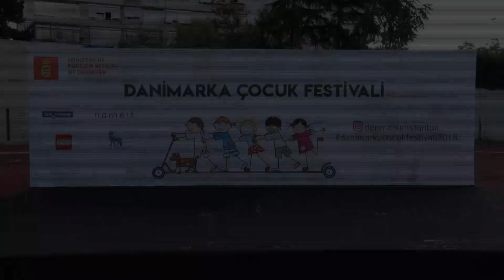Happy Healthy Creative Children's Festival from Denmark—2018 🇩🇰🇹🇷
Danimarka Çocuk Festivali 2018 büyük ilgi gördü!
Danimarka İstanbul Başkonsolosluğu’nun ve Türkiye’de faaliyet gösteren Danimarkalı şirketlerin “Birleşmiş Milletler Sürdürülebilir Kalkınma Hedefleri”ne katkıda bulunmak ve sosyal sorumluluğun önemine dikkat çekmek amacıyla gerçekleştirdiği “Danimarka Çocuk Festivali” büyük ilgi gördü.
Bu yıl ikincisi düzenlenen, 6-12 yaş aralığında 1500’den fazla çocuğun ve ailesinin katıldığı festival, Boğaziçi Üniversitesi Uçaksavar Kampüsü’nde gerçekleşti.
Darüşşafaka ve Çağdaş Yaşamı Destekleme Derneği öğrencilerinin de katılım sağladığı renkli festivalde çocuklar yaratıcı atölyeler ve oyunlarla “Sağlıklı Bireyler ve Nitelikli Eğitim”, “Sürdürülebilir Şehir ve Yaşam Alanları”, “Erişilebilir ve Temiz Enerji” ve “İklim Eylemi” gibi konular hakkında bilgi edindi.
Danimarka Konsolosluğu’nun sosyal sorumluluk ve çocukları bilinçlendirme üzerine düzenlediği etkinlikte görevine yeni atanan Danimarka İstanbul Başkonsolosu Anette Snedgaard Galskjot açılış konuşması yaptı.
Festivalde Chr. Hansen’in katkılarıyla gerçekleşen, moderatörlüğünü Ceyda Düvenci’nin yaptığı, konuşmacı olarak ise Prof. Dr. Murat Baş’ın katıldığı “iyibakteriler” semineri ve Danimarka Kültür Enstitüsü’nün ünlü Malezyalı sanatçı Amir Zainorin için kurduğu alanda gerçekleştirdiği “Çöpten Ev Atölyesi” katılımcılar tarafından ilgiyle izlendi.
Zeyno Gürsoy Dolay, ‘’Topraktan Tabağa Yediklerimizi Tanıyalım Atölyesi’’nde çocuklara sofralardaki besinlerin yolculuğunu anlattı.
LEGO®, Chr. Hansen, Name It ve Novo Nordisk gibi alanında öncü Danimarkalı şirketlerin yanı sıra sivil toplum ve sürdürülebilirlik ile ilgili çalışmalarını sürdüren kuruluşlar da festivale destek amacıyla etkinlikteydi.
Dans gösterilerinden oyun atölyelerine, seminerlerden spor yarışmalarına birbirinden renkli aktivitelerle eğlenceli bir gün geçiren çocuklar, toprak ile iç içe oldukları atölyelerde ise doğayı ve ekolojik sistemi daha yakından tanıma fırsatı buldu.
Dünyanın en büyük oyuncak şirketlerinden LEGO®; festivale özel LEGO® City, LEGO® Ninjago, LEGO® Friends, LEGO® Duplo gibi çocukların kodlama yapabileceği aktiviteleriyle ön plana çıkarken, biyoteknoloji firması Chr. Hansen; düzenlediği mini basketbol aktivitesi ile katılımcılara keyifli dakikalar yaşattı.
Küçük yaşta spor yapma farkındalığının oluşmasına dikkat çekmeyi hedefleyen global sağlık şirketi Novo Nordisk; zumba, koşu ve bisiklet çevirerek smoothie yapımı gibi aktiviteler düzenlerken, uluslararası çocuk markası Name It ise mini survivor, okçuluk ve dans atölyesi ile çocukların eğlenceli vakit geçirmelerini sağladı.
Sürdürülebilir Şehirler Derneği ödüllü “İklim Değiştiren Oyun” gibi yenilenebilir enerji konusunda ürettiği ve hayata geçirdiği projelerle dünyada ilklere imza atan Young Guru Academy, çocukları yaratıcı düşünmeye teşvik eden “Robotik Oyunu” ile festivale katıldı.
Erken yaşta farkındalık bilincinin oluşturulması amacıyla çalışmalarını sürdüren Ek Biç Ye İç ve Kokopelli Şehirde, çocukları doğayla buluşturdukları atölyeleriyle festivale renk kattı. Darüşşafaka, Tema, Açev, Çağdaş Yaşamı Destekleme Derneği gibi sivil toplum kuruluşları da katılımlarıyla ve aktiviteleriyle festivale destek oldu.